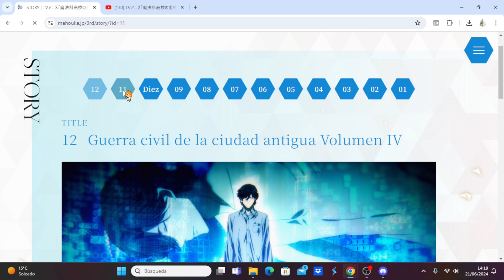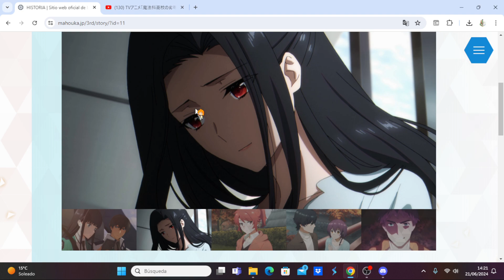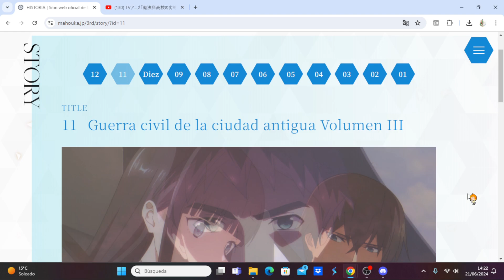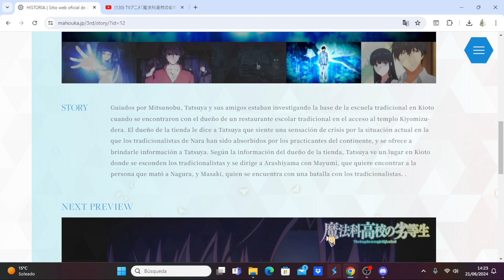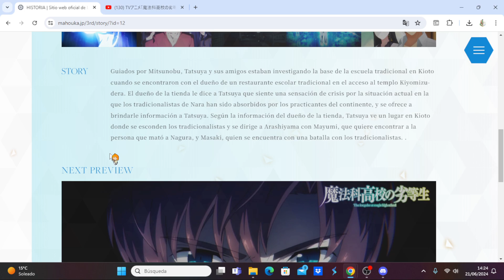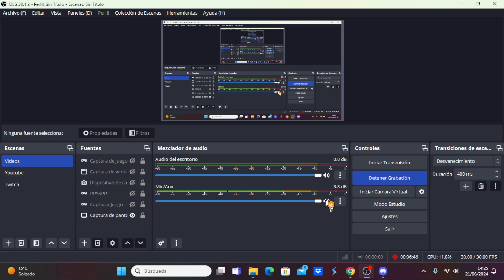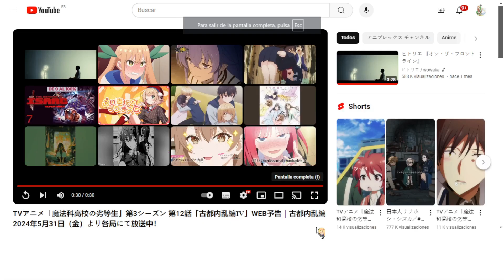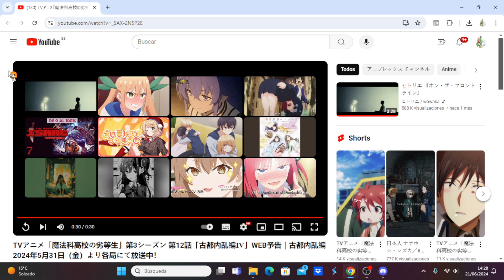Mahouka Koukou no Rettousei 3rd Season comentando avance del capítulo 12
Anime Opening and Ending: Mahouka Koukou no Rettousei 3rd Season